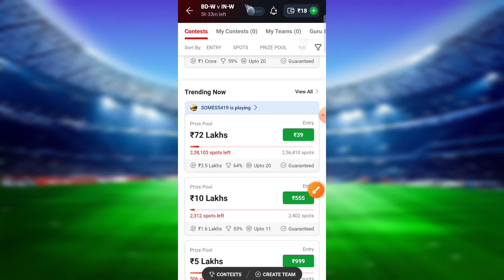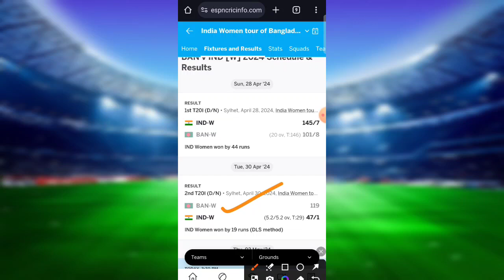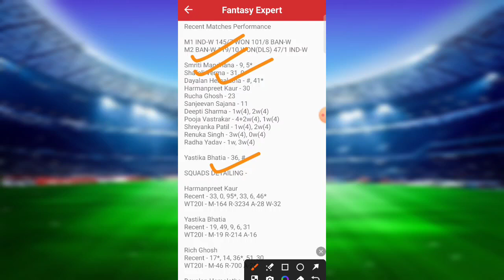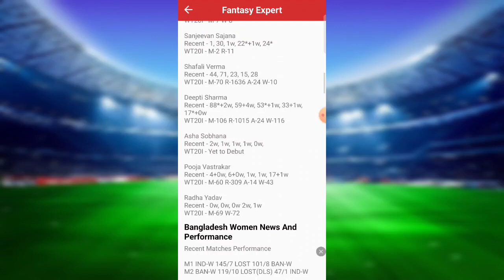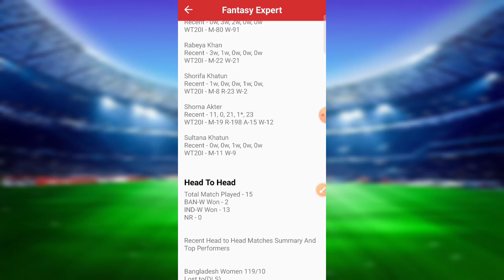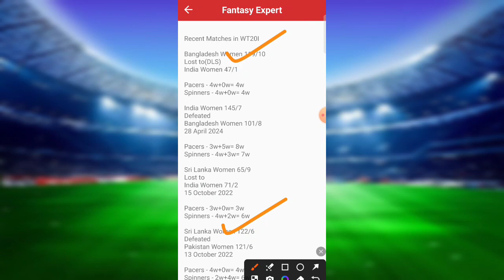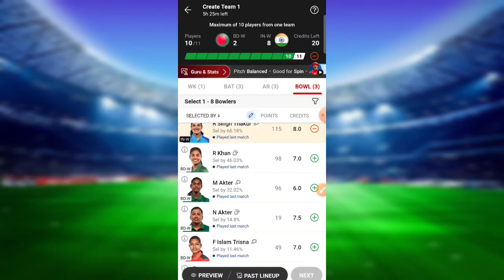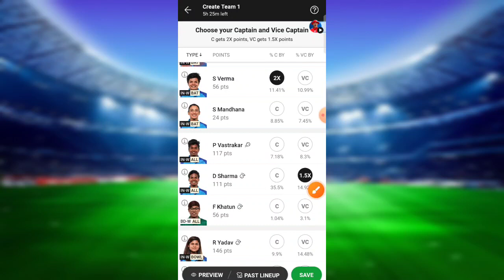BD W vs IN W 3rd T20| Dream11Prediction, BD W vs IN W Dream11 Team,BD W vs IN W Dream11 Prediction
BD W vs IN W 3rd T20| Dream11
Prediction, BD W vs IN W Dream11 Team,
BD W vs IN W Dream11 Prediction

BD W vs IN W 3rd T20 T20 Dream11 Prediction,
BAN W vs IND W 3rd T20 Dream11 Prediction,
BD W vs IN W 3rd T20 Dream11 Prediction,
BD W vs IN W T20 Match DREAM11 Prediction,
BD W vs IN W,
3rd T20 BD-W vs IN-W Dream11 Team Prediction,
India Women vs Bangladesh Women dream11 team prediction,
BD W vs IN W t20 Playing11,
India Women vs Bangladesh Women match dream11 team,
Australia Women South Africa Women 3rd t20 dream11 prediction,
India Women vs Bangladesh Women t20 Dream11 team Prediction,
India Women vs Bangladesh Women 3rd T20 Dream11 Team Prediction,
BD W vs IN W dream11 prediction today,
IN W vs BD W dream11 prediction today,
Bangladesh Women vs India Women Africa Women today match prediction,
BD W vs IN W dream11 team prediction,
BD W vs IN W DREAM11,
BD W vs IN W W 3rd T20 Dream11 Team Prediction,
bd w versus in w,
Bangladesh Women vs India Women Dream11 Prediction,
AU W vs SA W T20+highlight,
bd w vs ind w t20 series 2024,
ind w vs bd w dream11 team,
in w vs bd w dream11 prediction,
India sa dream11 team,
in w vs bd w PLAYIN11,
in w vs bd w,
Bangladesh Women vs India Women 3rd T20 team,
fantasy dream team,
fantasy team,
dream11 team,
in w vs bd w 3rd t20 TODAY DREAM11 TEAM,
in w vs bd w t20 2023 today match dream11 team,
Bangladesh Women vs India Women dream11 prediction today,
Bangladesh Women vs India Women 3rd t20 dream11 prediction,
Bangladesh Women vs India Women t20 2023 PLAYIN11,
Bangladesh Women vs India Women PLAYIN11 2024,
Bangladesh Women vs India Women T20 Dream11 Team Prediction,
in w vs bd w t20 dream11 team prediction,
Dream11 Ind vs sa Prediction,
Dream11 ind vs sa team,
bd w vs in w t20l 2024,
bd w vs in w t20i
bd w vs in w dream11 ki team,
bd w vs in w t20 pitch report,
Bangladesh Women vs India Women Dream11 Team,